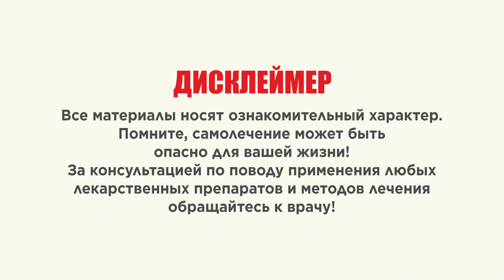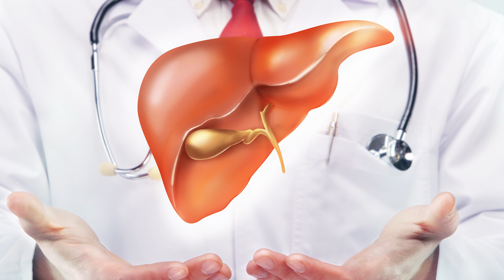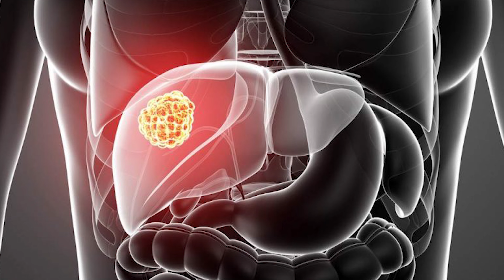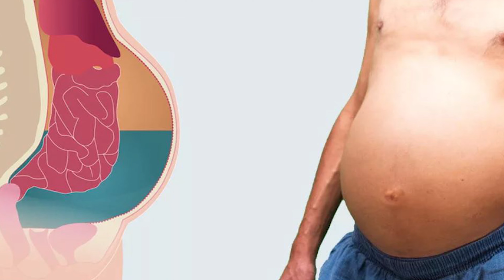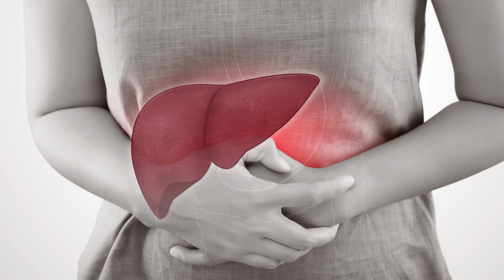Ранние признаки ОТМИРАНИЕ ПЕЧЕНИ. Большинство людей с ПРОБЛЕМАМИ ПЕЧЕНИ даже не знают об этом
В двух словах:
Печень – это самый большой орган нашего организма, который выполняет важные функции. Это обезвреживание инородных веществ, удаление избытка гормонов, хранение энергетических резервов и витаминов, а также участие в кроветворении и многое другое. Поэтому проблемы возникающие при заболевании печени касаются в целом всего нашего организма. Особенность болезней печени в том что в органе отсутствует болевые рецепторы. Разные недуги проходят без выраженного болевого синдрома. Мы ощущаем боль только тогда когда печень значительно увеличилась в размере. Поэтому нужно обращать внимание на проявление любых тревожных симптомов.
Здоровая печень является основой здоровой жизни. Поэтому крайне важно своевременно выявлять симптомы заболевании и проблемы с печенью. И незамедлительно начинать лечение

00:00 - Общая информация о печени
01:33 - Признаки проблем с печенью
02:05 - Кожный зуд и шелушение
03:05 - Изменение кожи
03:40 - Трещины на пятках
04:28 - Отеки
04:47 - Выпадение волос
05:11 - Повышенное потоотделение
05:26 - Постоянная чувство усталости
06:54 - Лихорадка
07:31 - Неприятный запах изо рта
07:45 - Желтуха
08:33 - Увеличение живота
09:10 - Сосудистые звездочки
09:46 - Красные точки на теле
10:16 - Диспепсия

➤➤➤ВНИМАНИЕ!